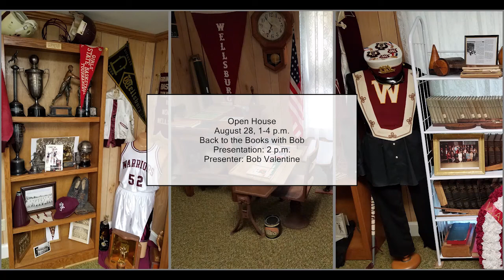Back to the Books with Bob presented on 28 August 2021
Mr. Valentine educated us again!  He shared his memories in a way we, his former students, remember him.